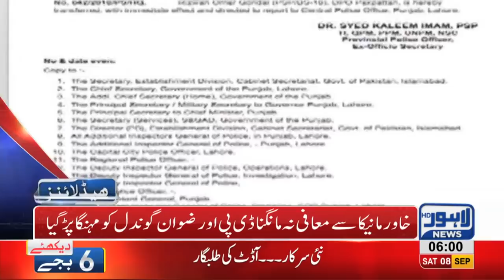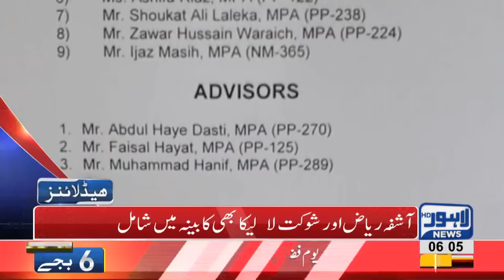06 AM Headlines Lahore News HD - 08 September 2018